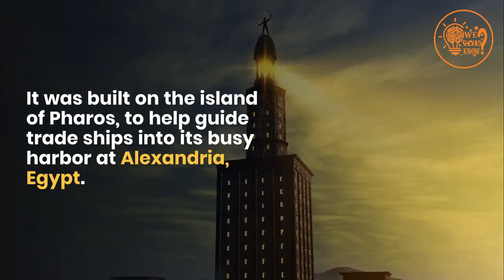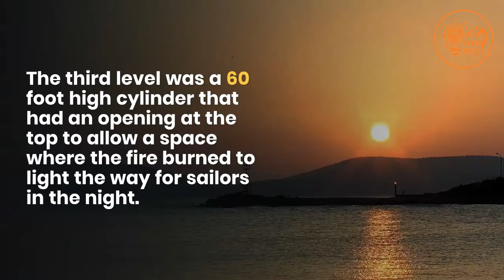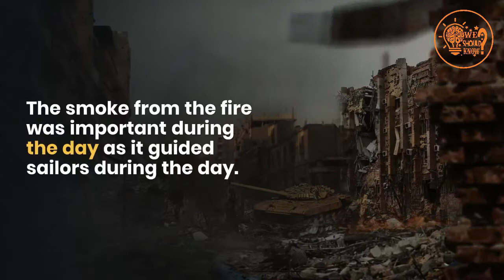lighthouse of Alexandria |7 Ancient Wonders || WE SHOULD KNOW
The Lighthouse of Alexandria, sometimes called the Pharos of Alexandria, was a lighthouse built by the Ptolemaic Kingdom, during the reign of Ptolemy II Philadelphus, which has been estimated to be at least 100 metres in overall height.